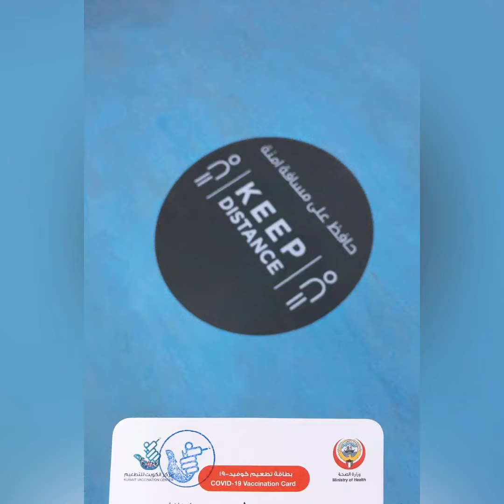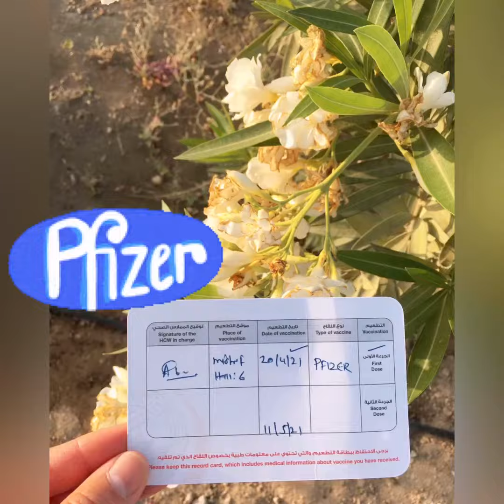Covid Vaccine 🇰🇼🇵🇭 First Dose Pfizer | Pinay Sa Kuwait